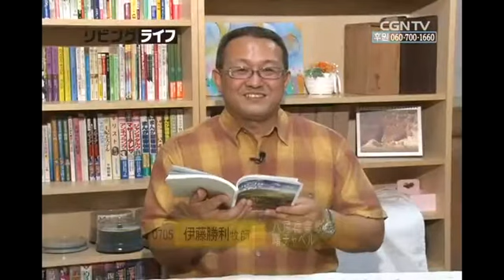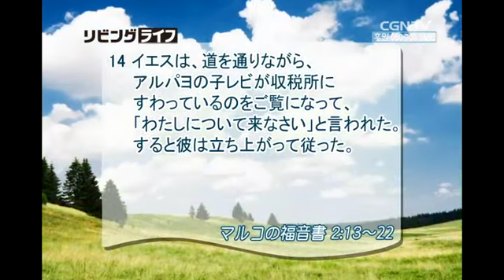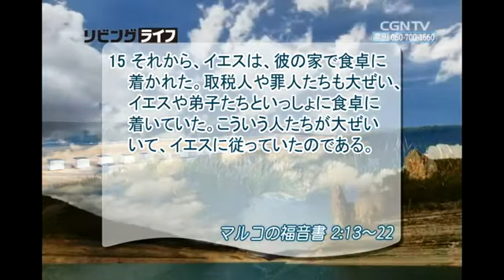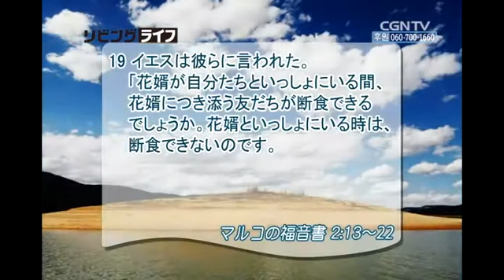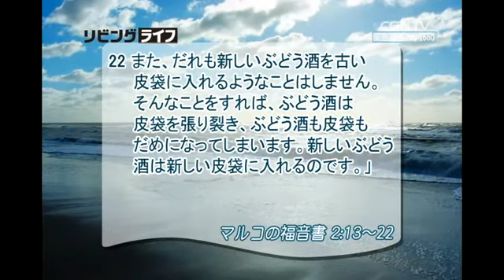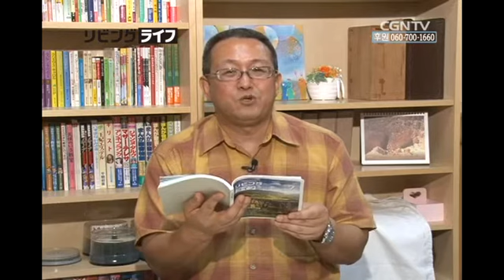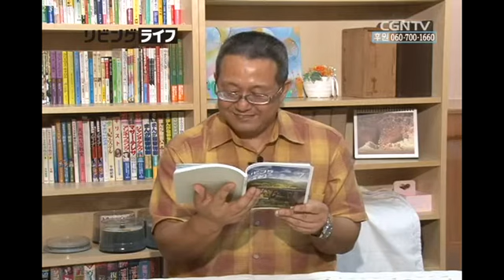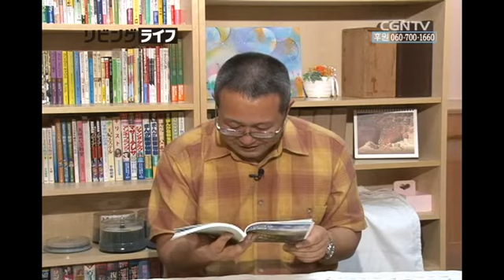[リビングライフ] 07.05.2014 条件や伝統を越える福音の恵み (マルコの福音書 2:13~22)